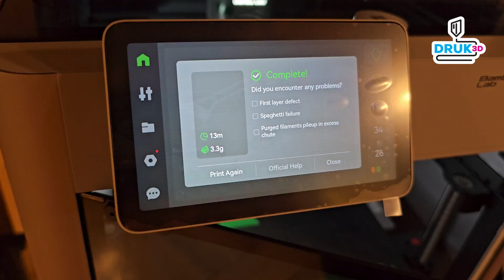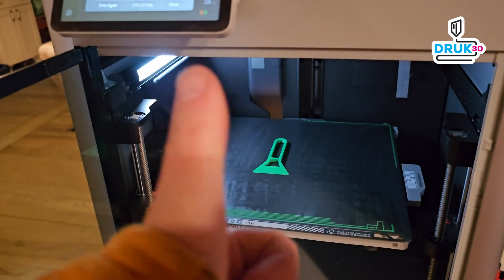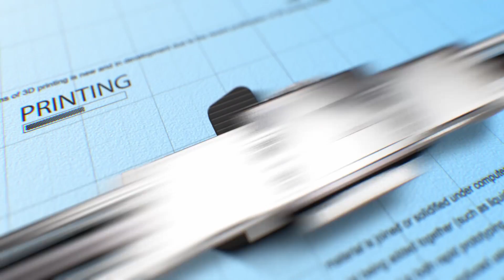D96. Druk3D - Bambu Lab X1 Carbon - Unboxing i pierwsze wydruki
Nie mogłem się powstrzymać - drukarka odpalona, pierwsze testy również za mną! Muszę przyznać, że zaskoczyło mnie jak łatwo poszło i że po chwili mogłem cieszyć się wydrukiem doskonałej jakości. Zapraszam na krótki film o Bambu Lab X1 Carbon.